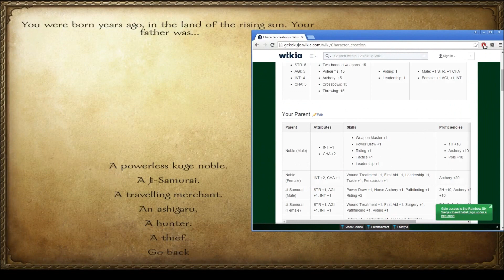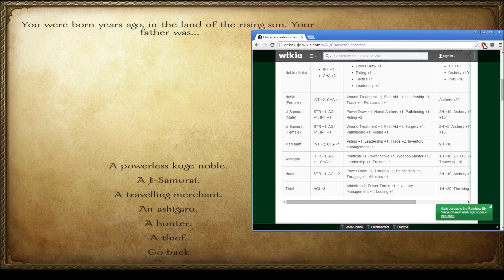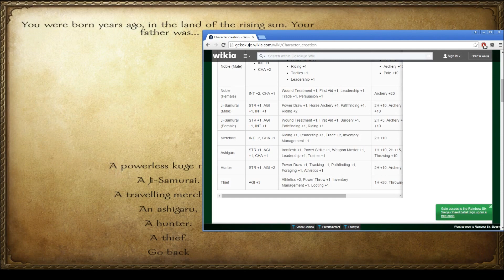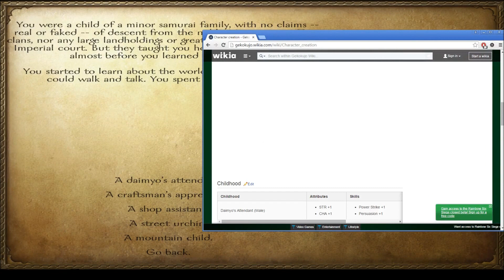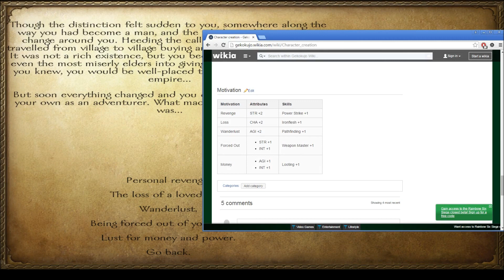Let's Play - Mount & Blade: Gekokujo (Part 1)